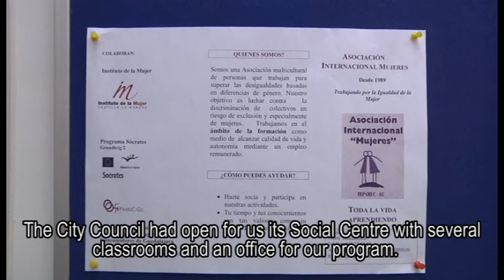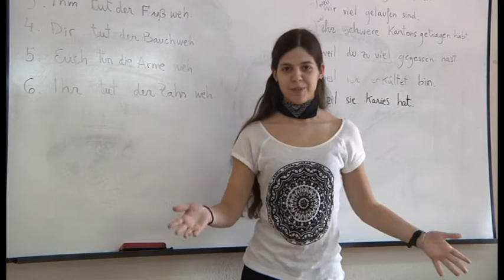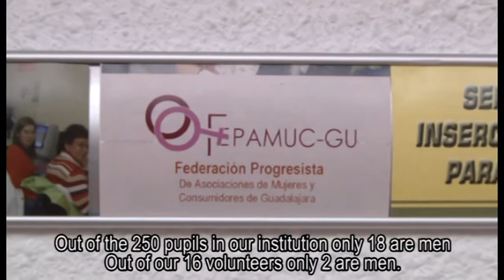Programa EvaltDvd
Programa de voluntariado con personas en riesgo de exclusión social. Organizado por Fepamuc.

Con subtítulos en Inglés